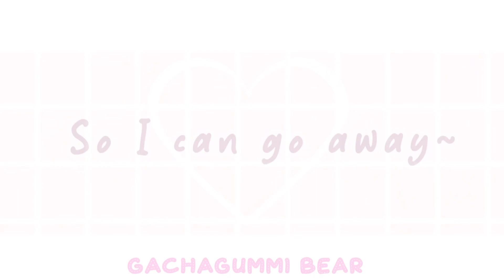.˚ 💜 !┊͙ Look At Me Meme ❞ [Lazy]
ᴸᵒᵃᵈᶦⁿᵍ. . .
██ 20%
███ 40%
████ 60%
█████ 80%
██████ 100%
❛ ᥕᥱᥣᥴ᥆꧑ᥱ t᥆ the desc ! ·﹆〻₎∖ ❀࿔₊°

« « ⋅ʚ♡ɞ⋅ » »
✨Sub count: 687
« « ⋅ʚ♡ɞ⋅ » »
🍬Editors Note: This is just a filler qwq
« « ⋅ʚ♡ɞ⋅ » »
🍡Apps:
CuteCutPro ✅
IbisPaint ✅
Gacha Club ✅
Alight Motion ❌
Capcut ✅
« « ⋅ʚ♡ɞ⋅ » »
« « ⋅ʚ♡ɞ⋅ » »
☕️Remember to love and take care of yourself! 💞
« « ⋅ʚ♡ɞ⋅ » »
🦧Oc Used: Gummi in Piggu Costoom
« « ⋅ʚ♡ɞ⋅ » »
☁️Put a 🐖 if you read this far ᕕ( ᐛ )ᕗ
« « ⋅ʚ♡ɞ⋅ » »
💞Bai Baiz!